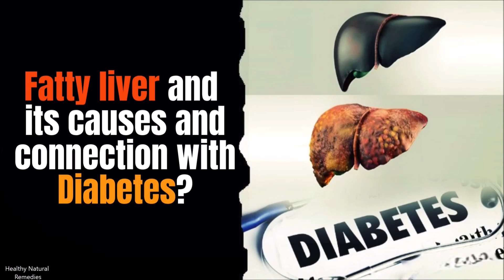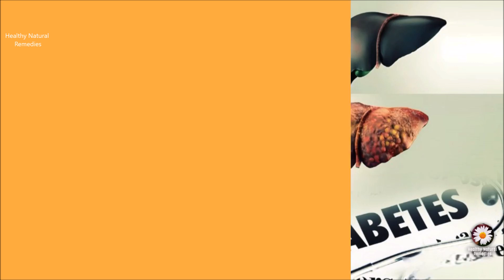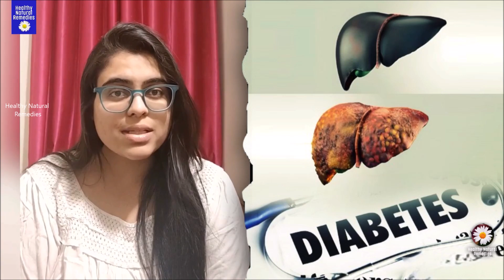What is Fatty liver? Causes and connection with diabetes? Health. Wellness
Fatty liver is a growing health concern closely linked to diabetes and insulin resistance. In this video, learn what fatty liver is, its main causes, and how it connects with type 2 diabetes. Understand early signs, risks, and simple steps to improve your liver and overall health.